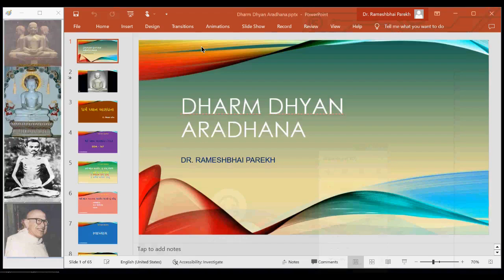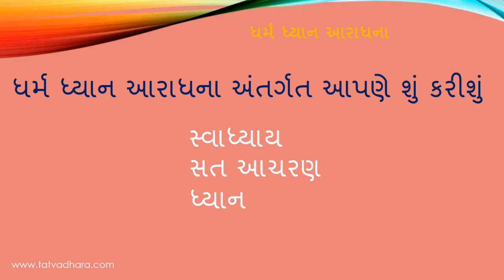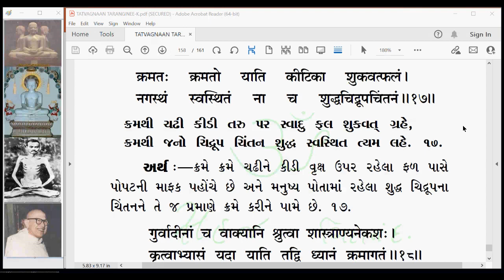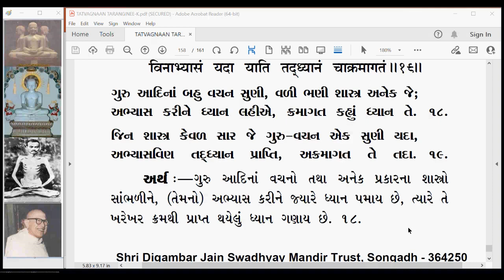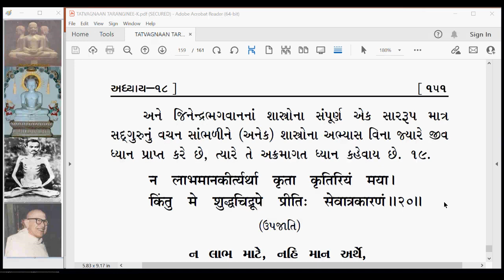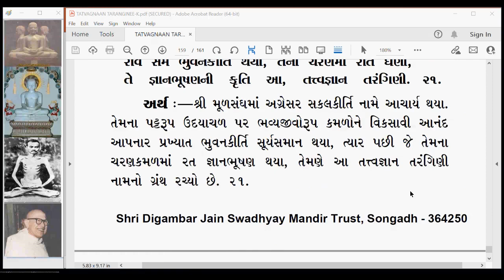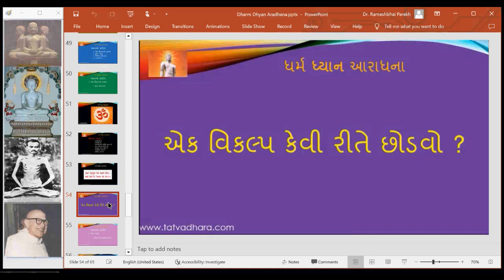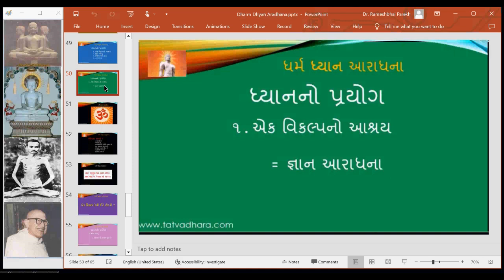DDA167 Dharm Dhyan Aradhana Tatvagnaan Tarangini CH 18 Gatha 13 to 24 and Dhyan